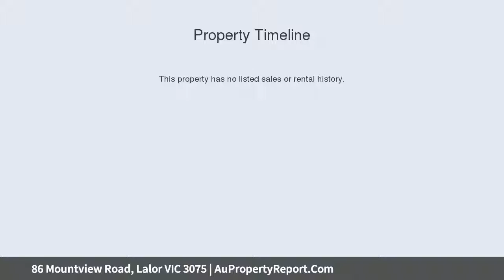86 Mountview Road, Lalor VIC 3075 | AuPropertyReport.Com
86 Mountview Road, Lalor VIC 3075
Property Type: house
Bedrooms: 3
Bathrooms: 3
Car Space: 4
APPROVED PLANS AND PERMITS